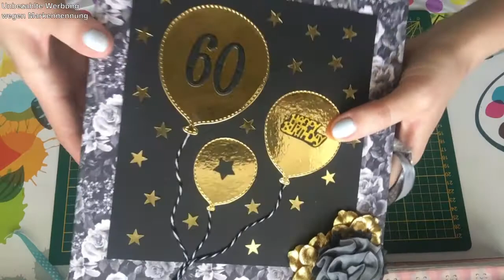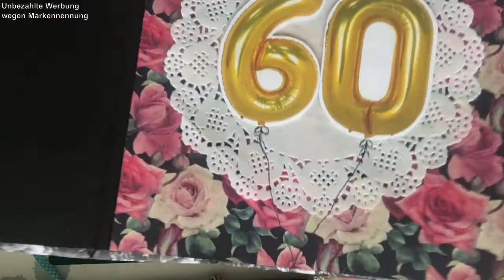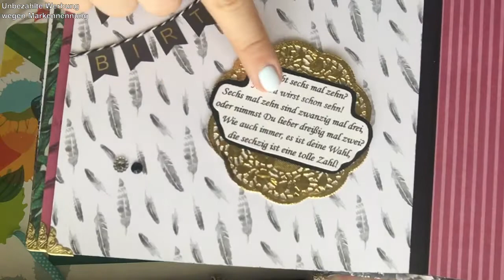Craft Update - meine ersten Alben | Rici Likes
Heute habe ich ein Craft Update für euch. Ich zeige euch meine ersten selbst gebastelten Alben :-) Leider konnte ich nicht mehr alle herzeigen, da ich schon ein paar verschenkt habe. Viel spaß beim Video :-)

LG, Rici